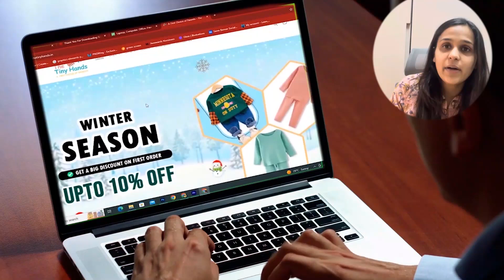Stylish Kids Denims for Everyday Wear | Kids' Denim Fashion Haul | The Tiny Hands Clothing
diy baby denim pants
diy baby pants
diy denim pants
baby boy denim pants
baby boy denim jeans
baby boy denim
diy denim outfit
baby pants with pocket
baby harem pants with pockets
kid denim pants
kid jean jackets
toddler denim pants
diy denim for babies
baby boy denim
baby boy denim outfit
baby denim outfit
denim for baby boy
denim for babies
denim for baby girl
denim jeans for baby boy
newborn denim jeans
newborn denim
newborn denim outfit
kids dress,
baby boy dress,
kids dress for boys,
baby boy dress design,
kids dress boys,
baby boy dresses,
baby dress,
boy dress